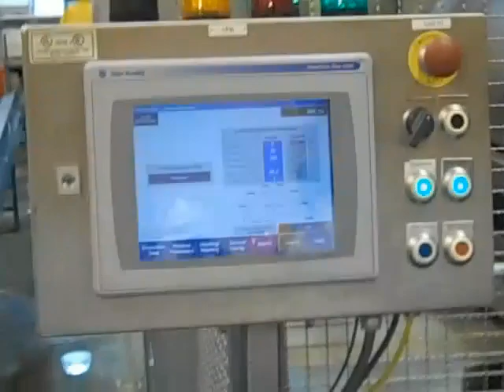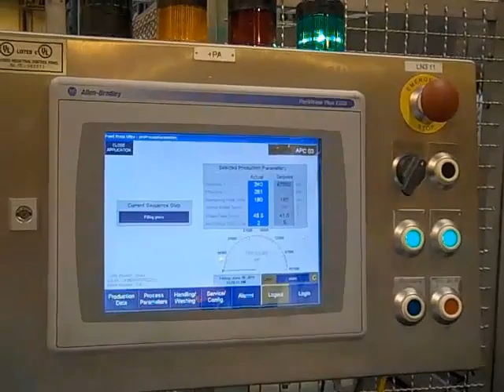How high-pressure processing works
Founded in June 2004, the American Pasteurization Company in Milwaukee has been using high-pressure processing (HPP) technology for everything from fruits and vegetables to further-processed meats.